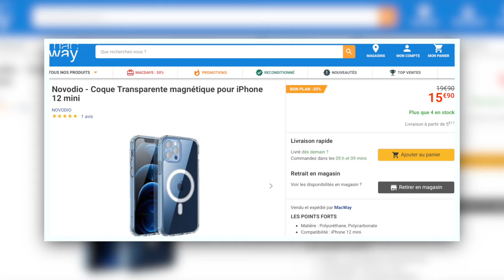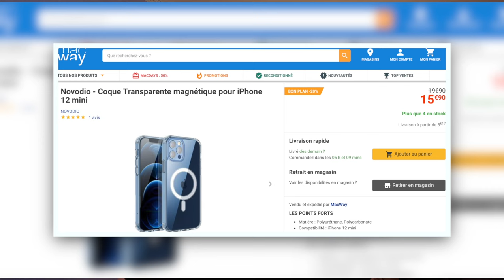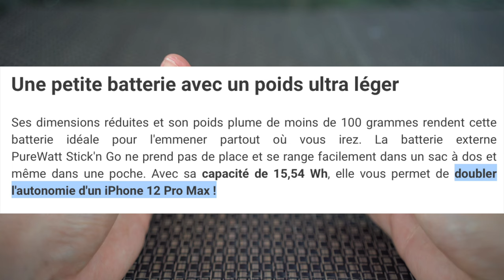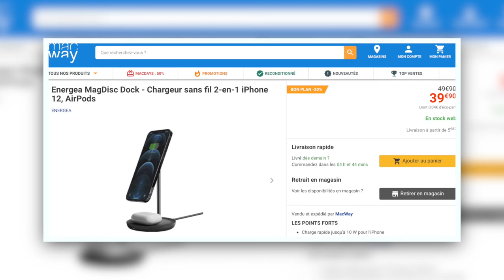JE TESTE 3 ACCESSOIRES MAGSAFE POUR IPHONE AU SUPER RAPORT QUALITÉ/PRIX 📲😃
📍MacDays : Opération annuelle de MacWay : du 06/09 au 10/10 : 5 semaines d'offres allant jusqu'à -50%

Actif du 06/09 au 10/10 :
- Frais de ports offert en point relais
- À partir de 49€ d'achats
- Sur tout le site
- Uniquement pour les nouveaux clients ( le 1er achat)

► MON SETUP ACTUEL  ⬇️

Appareil photo : Sony A7 III
Optique Photo : Sony FE 24-240 mm f/3.5-6.3 OSS
Smartphone : iPhone 12 Mini
Baladeur Audiophile : Astell and Kern Kann Alpha
Volant/pédalier gaming : Thrustmaster TX Racing Wheel Leather Edition

00:00​ : Introduction
00:52 : La coque magnétique
03:34 : La batterie Stick'N G
07:17​ : Le Dock Energea
09:24 : Fin de vidéo